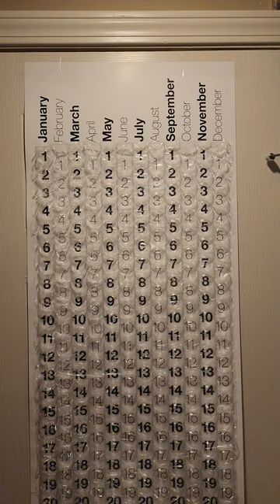April 11, 2023 - Tuesday - Daily Bubble Wrap Calendar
Today's Daily pop of a bubble calendar - 4/11/2023 - Tuesday -
Bubble Wrap Calendar